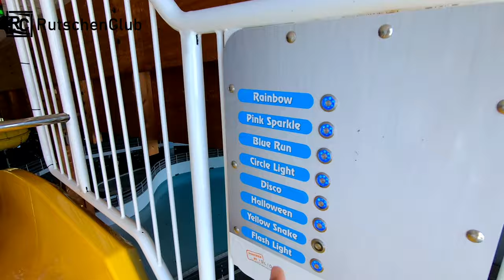All Water Slides and Pools at Totenbadet Tropical Indoor Water Park in Norway (Raufoss) GoPro 2021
These are all of the attractions and water slides at Totenbadet indoor water park and spa in Raufoss (Vestre Toten, Innlandet, Norway). There is a large wave pool, a lap pool with three diving platforms (1 m, 3 m , 5 m), a toddler pool, a whirl pool, a therapy pool, a relaxation pool with bubbling loungers, a separate relaxation area for those aged 16 and over with whirlpool, a cooling pool, a water fall, two bucket showers, a sauna and a steam bath. Furthermore there are three water slides: a funny but also dangerous wide steep slide, a crazy wild river and a enclosed tube slide with amazing disco light and sound effects. Most of the water park is amidst an impressively-themed jungle landscape with palm trees, grasses and rocks. It provides tons of fun and you will enjoy your getaway.

I denne videoen kan de sjå alle attrasjonene i Totenbadet på Raufoss i Innlandet-fylke. Det finnast eit stort bølgebasseng som heiter dønning, eit svømmebasseng med tre stupetårn, aktivitetsbassenget med navn Tjernet, eit barnebasseng med leikemulighetar, ein kunstlig elv-sklie med foss, ei gøy og bratt breitsklie og den store sklia som heiter Den gule Anaconda med mangen forskjellige programmer som du kan velge musikk og lyseffektar med. Me synast at Totenbadet tilbyr mangen gode attraksjonar som gjer deg ein dag full av moro og opplevelsar. Me trivdes i all fall veldig godt der.

Das sind alle Attraktionen und Wasserrutschen aus dem Freizeitbad Totenbadet in Raufoss (Vestre Toten, Innlandet, Norwegen). Der Erlebnisbereich liegt in einer stufenweise den Hang hinabreichenden Halle, die dank ihrer fantastischen Gestaltung mit Palmen, allerlei tropischen Pflanzen und Felsen ein herrliches Südseeambiente vermittelt. Zentraler Anziehungspunkt ist das große Wellenbecken mit Strandzugang, an dem sich die Wogen brechen. Außerdem gibt es einen Whirlpool, zwei kleine, warme Becken, eines mit Sprudelliegen und ein Kinderplanschbecken. Zudem findet man hier drei actiongeladene Wasserrutschen. Die steile Breitrutsche stellt für einige sicher eine Herausforderung dar, macht aber unfassbar viel Spaß. Im Wildbach kann man sich gemeinsam durch die Strömung ziehen lassen und auf der gelben Röhrenrutsche kommt dank einzigartiger Licht- und Lautsprecheranlage, die sich am Start steuern lässt, richtig Discostimmung auf. Für Erholungsuchende gibt es einen separaten Bereich ab 16 Jahren. Hier kann man, begleitet von sanften Klängen, im heißen Sprudelbecken entspannen, sich unter dem Wasserfall massieren lassen oder der eigenen Gesundheit im Dampfbad oder der Sauna etwas Gutes tun und abschließend im Tauchbecken oder mit einer der zwei Kübelduschen erfrischen. Wer sich sportlich betätigen möchte ist am anderen Ende des Gebäudes richtig. Dort findet man ein 25 m langes Sportbecken mit drei Sprungtürmen (1 m, 3 m, 5 m). Egal ob man Spaß, Sport, Entspannung oder einfach nur eine kurze Auszeit braucht - im Totenbadet ist man immer richtig. Zu einem solch schönen und gleichzeitig günstigen Urlaub sollte man nicht nein sagen.